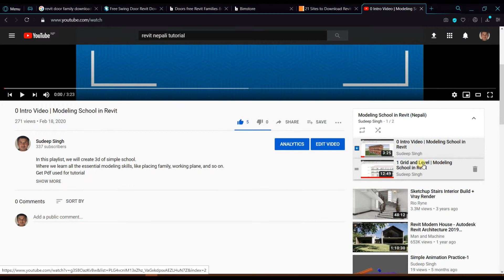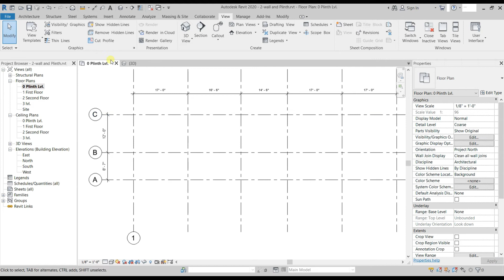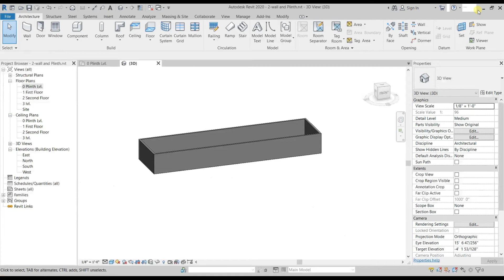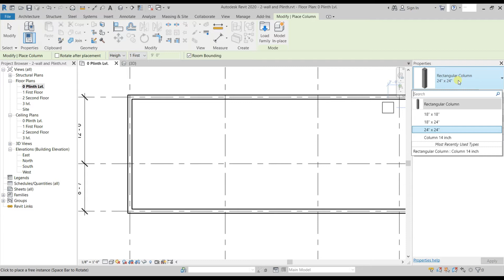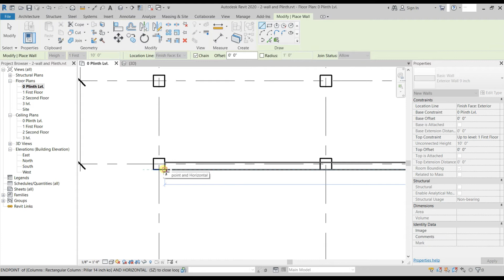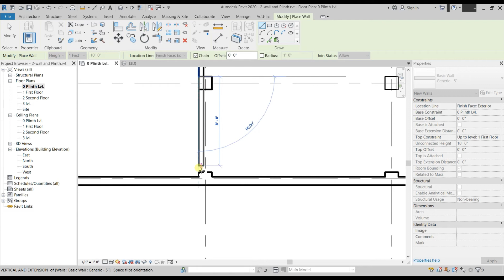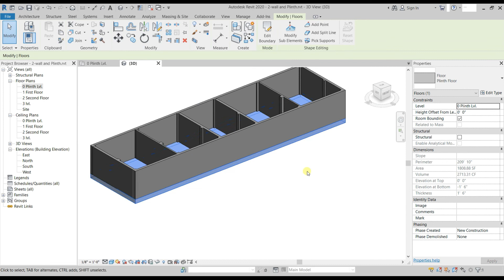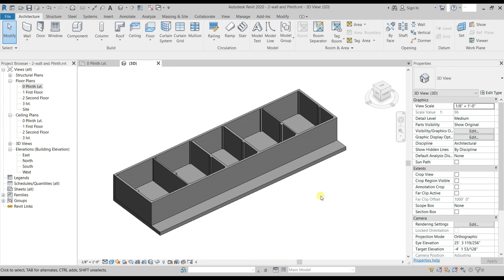02 Exterior wall, Plinth Ground floor | Modeling School in Revit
We will begin our journey to start making 3d of school,
In this part, we will create Exterior and Partition wall, and Plinth
We also learn about Align tool, Model line, and Selection cycle in Revit